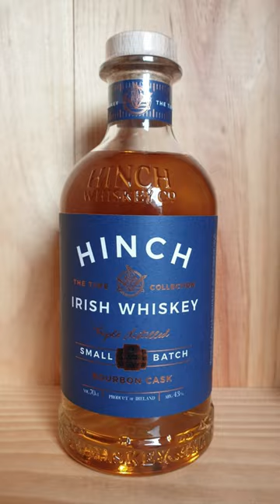Irish Whiskey Recommendation (The Hinch)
The Hinch is an under-the-radar Irish whiskey that is relatively new to the market. At 43% it packs an extra bite. If you are a fan of Jameson or Bushmills this one might be right up your alley. Matured in bourbon casks, the oak is pretty strong with this one.